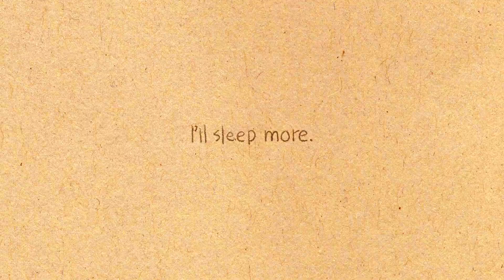Wake up [ Love is in small things: S1 EP072 ]